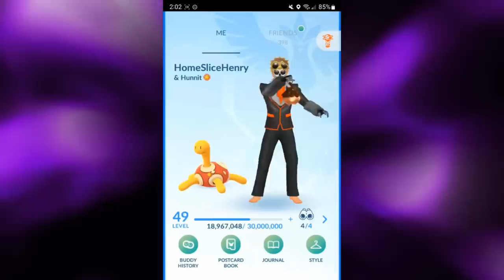I TESTED OUT *FUSION FLARE* RESHIRAM IN THE MASTER LEAGUE! | Pokémon Go Battle League